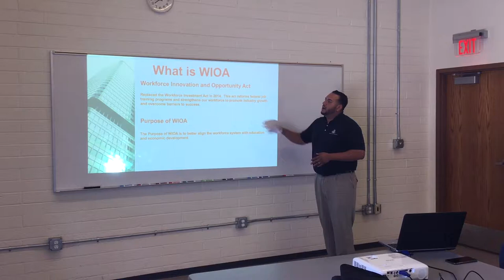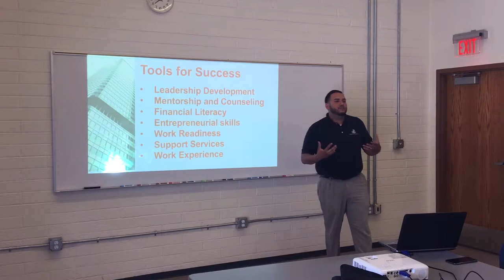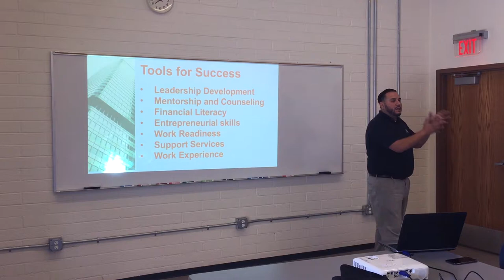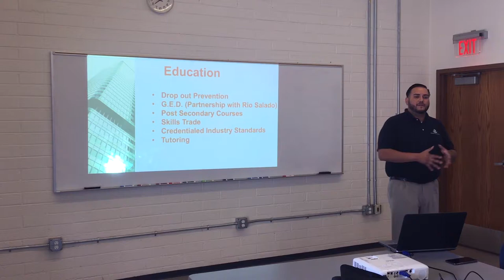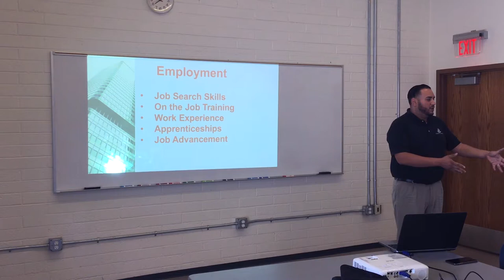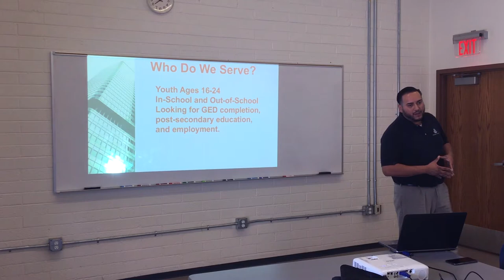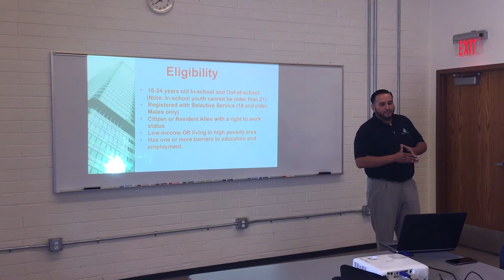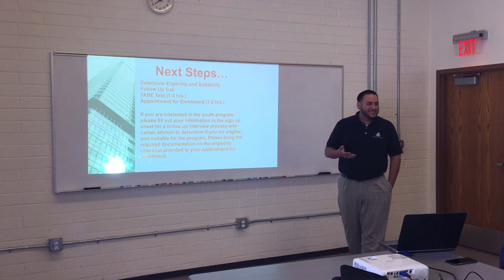CPLC Workforce Youth Presentation avi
A complete presentation from Dominic Cota at CPLC Workforce Solutions on the WIOA Youth Program offered at CPLC.